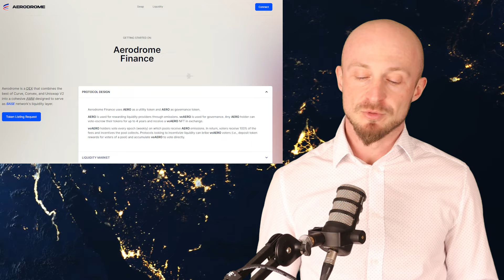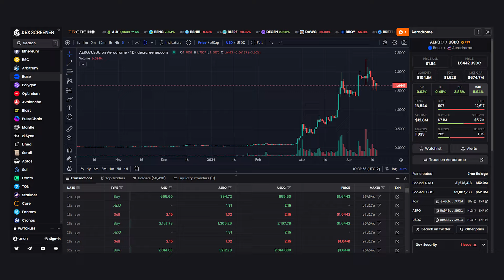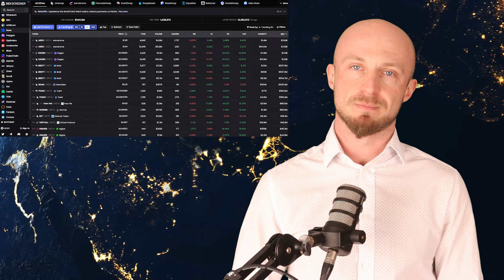BASE - SIEĆ GIEŁDY COINBASE - Czy Warto Inwestować?